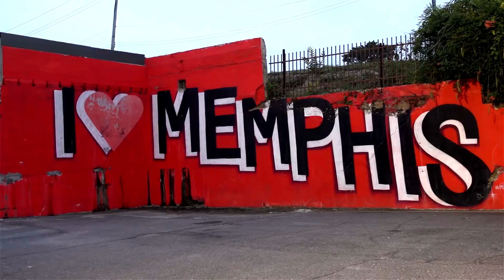Ten Years of Bellevue Loves Memphis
Bellevue Baptist Church | Memphis, TN